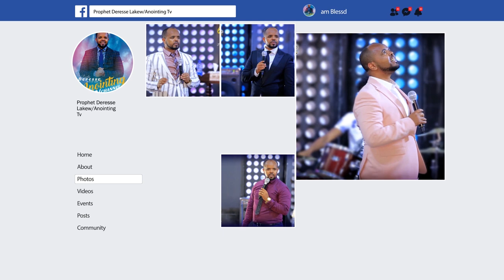“መንፈስህ ውስጥ አለ”...ድንቅ አምልኮ ከ ዘማሪ ካሌብ ጋር…..Addis Ababa//አዲስ አበባ አጥቢያ//